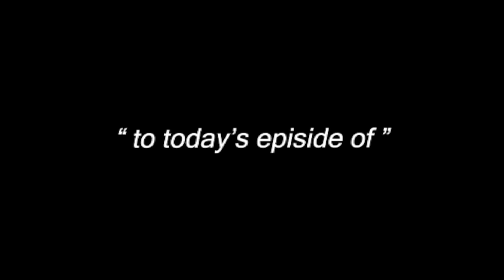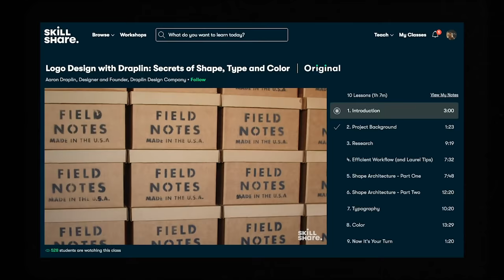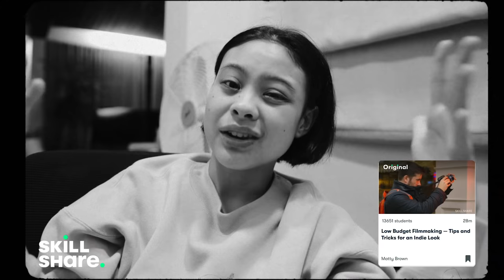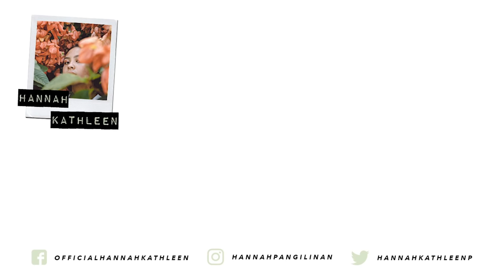Start now, don't wait til' 2021 | Kwentos With Hannah Ep. 4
Life is a constant cycle of getting inspired, starting, achieving, failing, falling and then having to get back up again...having to get inspired again! Let's kickstart that cycle again, let's get back up again TOGETHER!

Send in a "kwento" request!

1. Take any voice recorder you have

2. Think about a topic that you would like me to go in-depth on

3. FILL IN THE BLANKS, IN ONE RECORDING:
 “HI HANNAH, I’M (FIRST NAME), FROM (COUNTRY). TODAY, CAN WE MAKE KWENTO ABOUT (TOPIC OR SCENARIO OR THEME)?”
P.S. You may insert a short explanation as to why you would like to talk about this afterwards!

Let's talk! 💕

Music
02 - ntourage

FAQs:
Q. How old are you?
21

 I use a Canon 80D